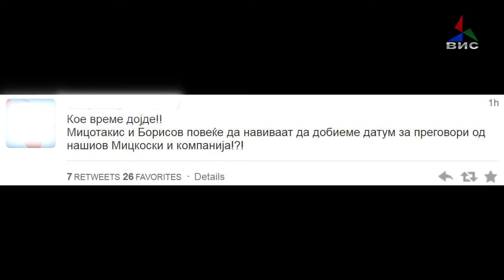Граѓаните разочарани од исходот во Брисел 18.10.2019